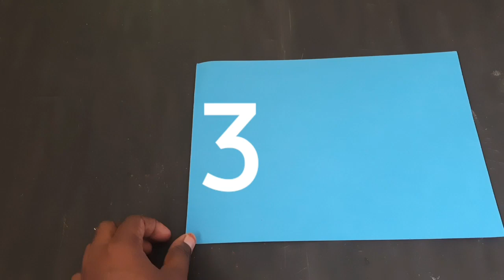3 vinayagar Chaturthi kudai making/ Ganesh Chaturthi umbrella making.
3 vinayagar Chaturthi kudai making ganeshchaturthi umbrella making diy umbrella making for Ganapathi எளிமையான முறையில் விநாயகருக்கு குடை செய்வது எப்படி